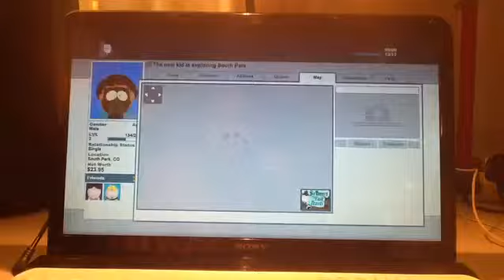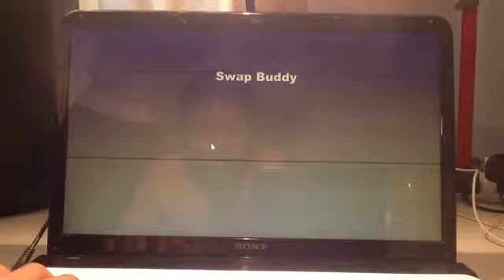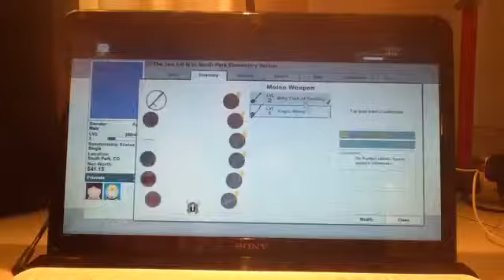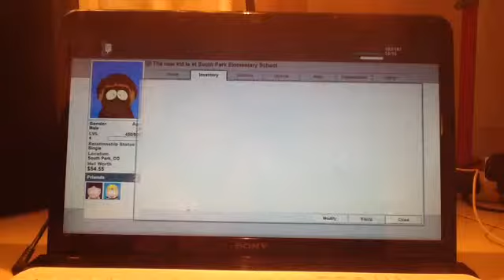South Park:Stick of Truth part 3 Detention